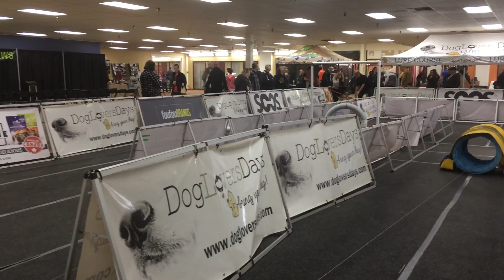Peanut Lure course March 2018 part 2